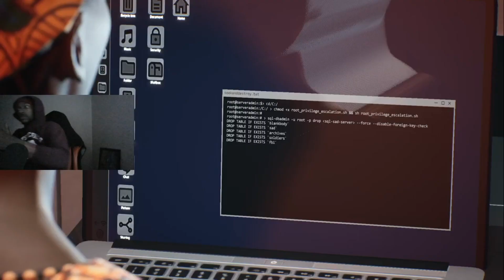v.t.m.s - 𝘞𝘢𝘭𝘬𝘵𝘩𝘳𝘰𝘶𝘨𝘩 #15 - ᴇᴍᴇᴍ ɢʀᴀʙ ᴛʜᴇ ꜱᴛɪᴄᴋ ʙʟᴀꜱᴛ ᴛʜᴇ ꜱʜ** ᴏᴜᴛ ᴏꜰ ??? ᴄᴏᴍᴇ ꜰɪɴᴅ ᴏᴜᴛ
𝘰,..,𝘰 - 𝘩𝘦𝘭𝘭𝘰 𝘵𝘰  𝘢𝘭𝘭 𝘮𝘺 𝘷𝘢𝘮𝘱𝘴 𝘱𝘢𝘳𝘵 - 15
 𝘰𝘧 𝘮𝘺 𝘱𝘭𝘢𝘺𝘵𝘩𝘳𝘰𝘶𝘨𝘩, 𝘴𝘰 𝘐 𝘸𝘪𝘭𝘭 𝘣𝘦 𝘶𝘱𝘭𝘰𝘢𝘥𝘪𝘯𝘨 𝘢 𝘣𝘶𝘯𝘤𝘩 𝘰𝘧 𝘷𝘪𝘥𝘦𝘰𝘴, 𝘴𝘰 𝘬𝘦𝘦𝘱 𝘤𝘩𝘦𝘤𝘬𝘪𝘯𝘨 𝘪𝘯. 𝘛𝘩𝘪𝘴 𝘨𝘢𝘮𝘦 𝘸𝘢𝘴 𝘳𝘪𝘨𝘩𝘵 𝘶𝘱 𝘮𝘺 𝘢𝘭𝘭𝘦𝘺, 𝘐 𝘳𝘦𝘢𝘭𝘭𝘺 𝘭𝘪𝘬𝘦𝘥 𝘵𝘩𝘦 𝘝𝘢𝘮𝘱𝘪𝘳𝘦 𝘚𝘵𝘰𝘳𝘺 .𝘠𝘰𝘶 𝘱𝘭𝘢𝘺 𝘢𝘴 3 𝘴𝘦𝘱𝘢𝘳𝘢𝘵𝘦 𝘷𝘢𝘮𝘱𝘪𝘳𝘦𝘴: 𝘌𝘮𝘦𝘮, 𝘎𝘢𝘭𝘦𝘣, 𝘢𝘯𝘥 𝘓𝘦𝘺𝘴𝘩𝘢. 𝘌𝘢𝘤𝘩 𝘤𝘩𝘢𝘳𝘢𝘤𝘵𝘦𝘳 𝘩𝘢𝘴 𝘵𝘩𝘦𝘪𝘳 𝘰𝘸𝘯 𝘶𝘯𝘪𝘲𝘶𝘦 𝘱𝘦𝘳𝘴𝘰𝘯𝘢𝘭𝘪𝘵𝘺 𝘢𝘯𝘥 𝘱𝘦𝘳𝘴𝘱𝘦𝘤𝘵𝘪𝘷𝘦 𝘰𝘯 𝘵𝘩𝘦 𝘦𝘷𝘦𝘯𝘵𝘴 𝘰𝘧 𝘵𝘩𝘦 𝘨𝘢𝘮𝘦. 𝘛𝘩𝘦 𝘨𝘢𝘮𝘦 𝘢𝘶𝘵𝘰𝘮𝘢𝘵𝘪𝘤𝘢𝘭𝘭𝘺 𝘴𝘸𝘪𝘵𝘤𝘩𝘦𝘴 𝘵𝘩𝘦 𝘤𝘩𝘢𝘳𝘢𝘤𝘵𝘦𝘳 𝘺𝘰𝘶 𝘱𝘭𝘢𝘺 𝘵𝘩𝘳𝘰𝘶𝘨𝘩𝘰𝘶𝘵 𝘵𝘩𝘦 𝘨𝘢𝘮𝘦 𝘴𝘰 𝘺𝘰𝘶 𝘥𝘰𝘯'𝘵 𝘩𝘢𝘷𝘦 𝘵𝘰 𝘸𝘰𝘳𝘳𝘺 𝘢𝘣𝘰𝘶𝘵 𝘰𝘯𝘭𝘺 𝘱𝘪𝘤𝘬𝘪𝘯𝘨 𝘰𝘯𝘦. 𝘐 𝘎𝘪𝘷𝘦 𝘜 𝘤𝘰𝘮𝘮𝘦𝘯𝘵𝘢𝘳𝘺 𝘞𝘪𝘵𝘩 𝘵𝘩𝘦 𝘎𝘢𝘮𝘦 𝘌𝘯𝘫𝘰𝘺. - 𝘰,..,𝘰

𝘛𝘩𝘦 𝘴𝘵𝘰𝘳𝘺 𝘧𝘰𝘭𝘭𝘰𝘸𝘴 𝘵𝘩𝘳𝘦𝘦 𝘷𝘢𝘮𝘱𝘪𝘳𝘦𝘴, 𝘦𝘢𝘤𝘩 𝘢𝘣𝘰𝘶𝘵 𝘢 𝘩𝘶𝘯𝘥𝘳𝘦𝘥 𝘺𝘦𝘢𝘳𝘴 𝘰𝘭𝘥, 𝘧𝘳𝘰𝘮 𝘥𝘪𝘧𝘧𝘦𝘳𝘦𝘯𝘵 𝘷𝘢𝘮𝘱𝘪𝘳𝘦 𝘤𝘭𝘢𝘯𝘴 𝘸𝘪𝘵𝘩 𝘥𝘪𝘧𝘧𝘦𝘳𝘪𝘯𝘨 𝘷𝘪𝘦𝘸𝘴 𝘰𝘯 𝘵𝘩𝘦 𝘊𝘢𝘮𝘢𝘳𝘪𝘭𝘭𝘢'𝘴 𝘳𝘶𝘭𝘦 .𝘎𝘢𝘭𝘦𝘣, 𝘢𝘯 𝘪𝘯𝘵𝘪𝘮𝘪𝘥𝘢𝘵𝘪𝘯𝘨 𝘮𝘢𝘯 𝘰𝘧 𝘤𝘭𝘢𝘯 𝘝𝘦𝘯𝘵𝘳𝘶𝘦; 𝘌𝘮𝘦𝘮, 𝘢 "𝘴𝘦𝘥𝘶𝘤𝘵𝘪𝘷𝘦 𝘈𝘮𝘢𝘻𝘰𝘯" 𝘰𝘧 𝘤𝘭𝘢𝘯 𝘛𝘰𝘳𝘦𝘢𝘥𝘰𝘳; 𝘢𝘯𝘥 𝘓𝘦𝘺𝘴𝘩𝘢 𝘰𝘧 𝘤𝘭𝘢𝘯 𝘔𝘢𝘭𝘬𝘢𝘷𝘪𝘢𝘯, 𝘸𝘩𝘰 𝘳𝘦𝘭𝘪𝘦𝘴 𝘰𝘯 𝘴𝘶𝘱𝘦𝘳𝘯𝘢𝘵𝘶𝘳𝘢𝘭 𝘪𝘯𝘴𝘪𝘨𝘩𝘵 𝘢𝘯𝘥 𝘴𝘱𝘳𝘦𝘢𝘥𝘪𝘯𝘨 𝘮𝘢𝘥𝘯𝘦𝘴𝘴.𝘛𝘩𝘦 𝘵𝘩𝘳𝘦𝘦 𝘪𝘯𝘷𝘦𝘴𝘵𝘪𝘨𝘢𝘵𝘦 𝘤𝘰𝘯𝘴𝘱𝘪𝘳𝘢𝘤𝘪𝘦𝘴 𝘪𝘯 𝘉𝘰𝘴𝘵𝘰𝘯 𝘧𝘰𝘭𝘭𝘰𝘸𝘪𝘯𝘨 𝘢 𝘴𝘩𝘰𝘰𝘵𝘰𝘶𝘵, 𝘴𝘵𝘢𝘳𝘵𝘪𝘯𝘨 𝘸𝘪𝘵𝘩 𝘸𝘩𝘰 𝘰𝘳𝘥𝘦𝘳𝘦𝘥 𝘵𝘩𝘦 𝘢𝘵𝘵𝘢𝘤𝘬 𝘢𝘯𝘥 𝘸𝘩𝘺

b𝖎𝖙𝖊 𝕿𝖍𝖆𝖙 𝕱𝖔𝖑𝖑𝖔𝖜 𝕭𝖚𝖙𝖙𝖔𝖓 o,..,o

~𝕾𝖔𝖈𝖎𝖆𝖑 𝕸𝖊𝖉𝖎𝖆 ~

𝖍𝖙𝖙𝖕𝖘://𝖜𝖜𝖜.𝖋𝖆𝖈𝖊𝖇𝖔𝖔𝖐.𝖈𝖔𝖒/𝕷𝖔𝖓𝖉𝖔𝖓𝖁𝕶𝕸𝖆𝖘𝖘/